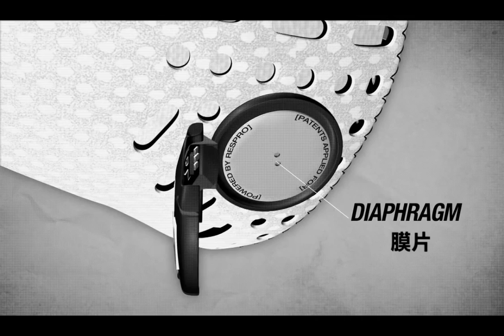RESPRO 口罩淨化原理